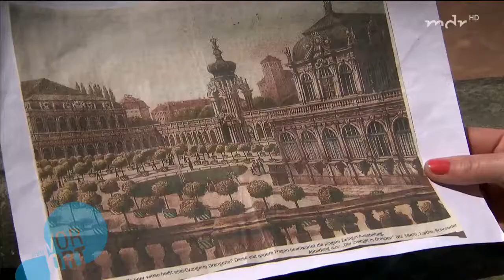Von den Zitrustagen im Barockgarten Großsedlitz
ARD - Von den Zitrustagen im Barockgarten Großsedlitz
Zwischen Dresden und Pirna findet man ihn: Barockgarten Großsedlitz. Hier ließ der König in seiner prächtigen Gärtnerei Zitronat-Zitronen, Bergamotten, Pomeranzen, Limonen und Orangen züchten.